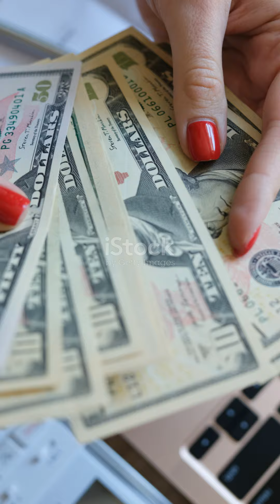Ghar Baithe Paisa Kamane Ke Aasan Tareek 2024 | Earn Money from Home: Easy Methods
Earn Money from Home: Easy Methods!

earn money from home, easy ways to make money, work from home tips, online income, passive income ideas